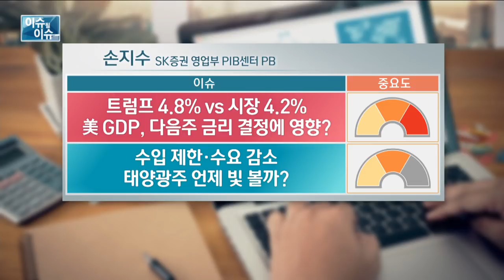[이슈될 이슈] 트럼프 4.8% vs 시장 4.2%...美 GDP, 다음주 금리 결정에 영향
SK증권 영업부 PBI센터 PB 손지수